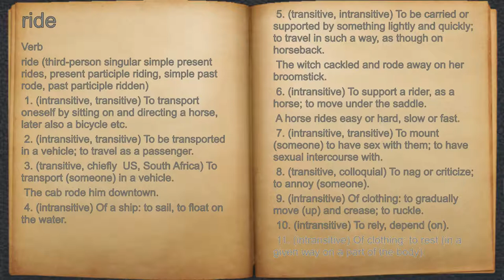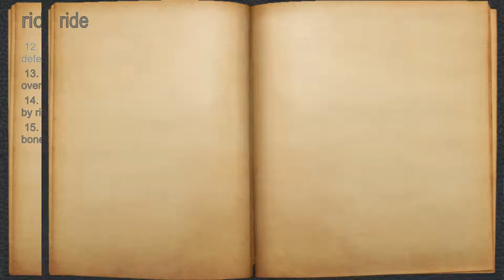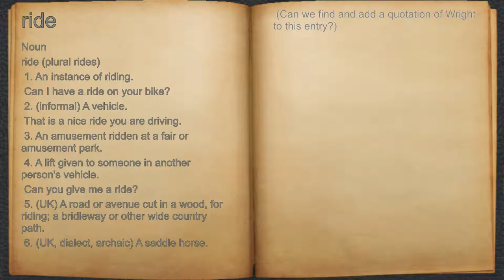What does ride mean?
A spoken definition of ride.

Intro Sound:
Typewriter - Tamskp